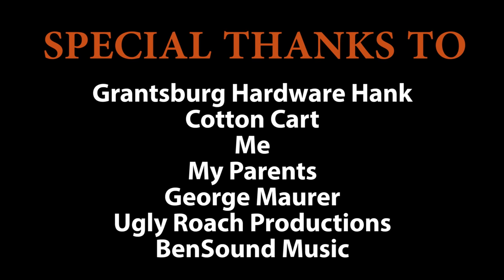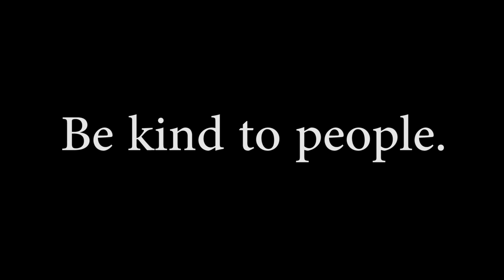Working Man 10: New Beginning - Gus Johnson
Sometimes it's hard to be yourself.

Donate to Heifer International today to help improve somebody's quality of life